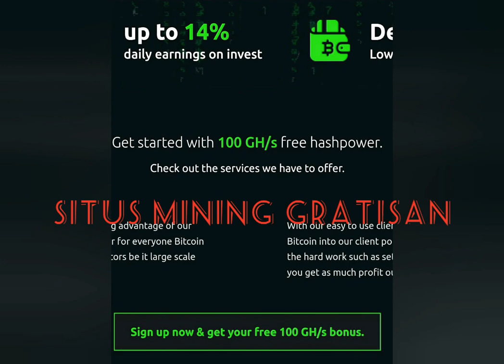situs mining gratisan..!!$$$$$$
avestol mining usd
daftar dengan menggunakan perfect money